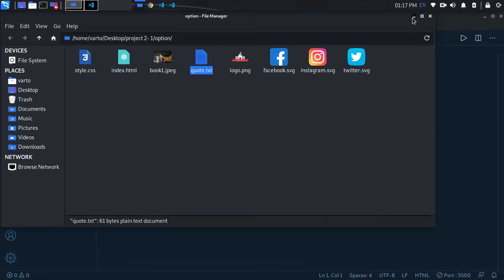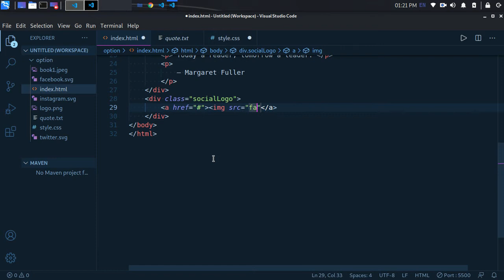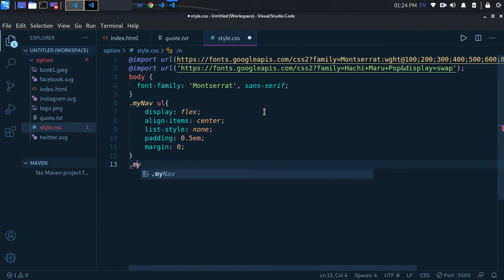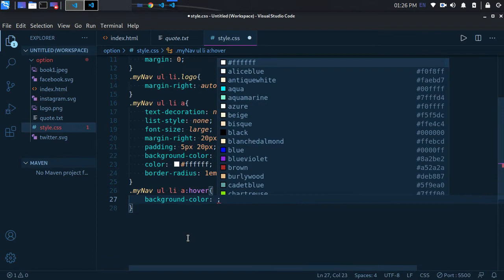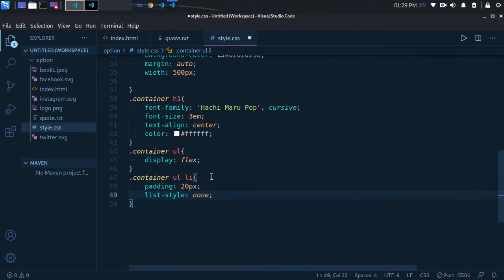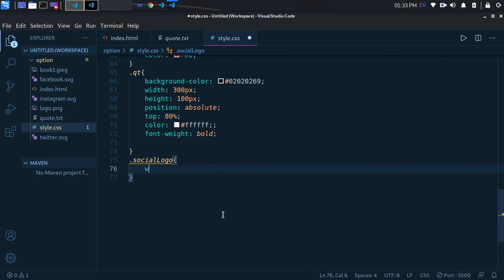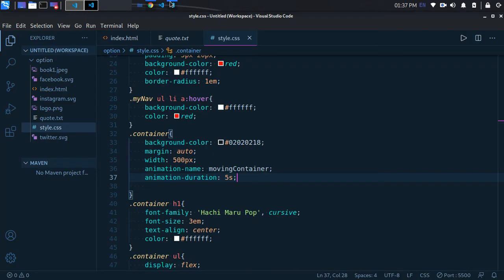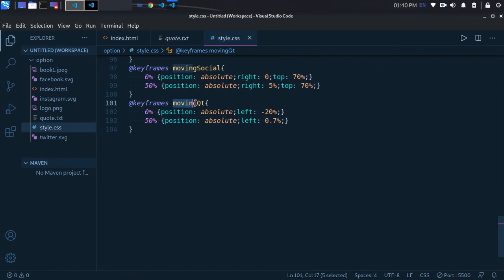Design Animated Home Page | Html & Css